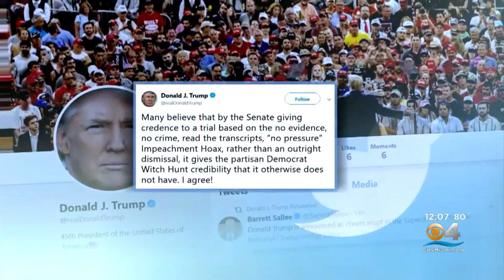Latest On The Articles Of Impeachment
The House of Representatives plans on delivering the Articles of Impeachment this week.